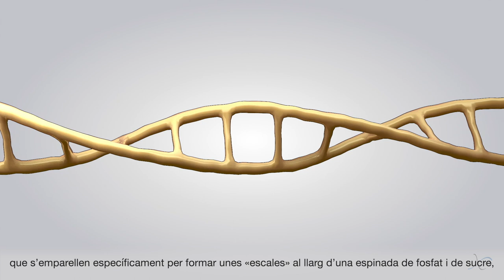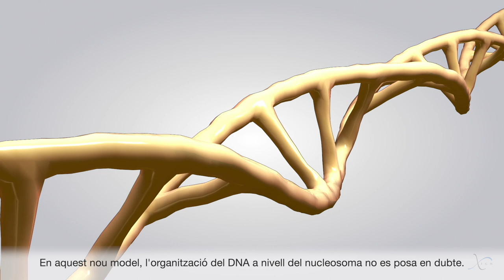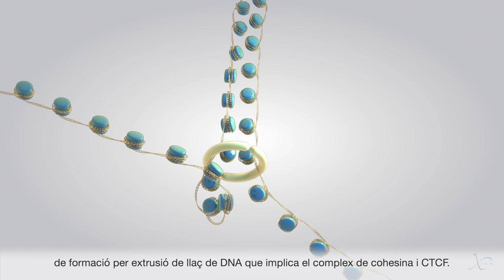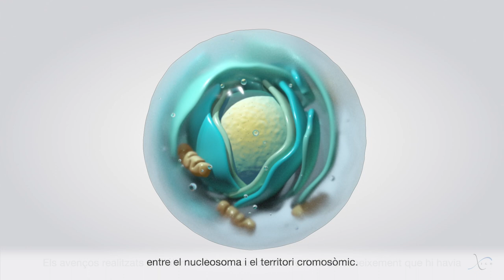L'organització 3D del nostre genoma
Organització: Societat Catalana de Biologia